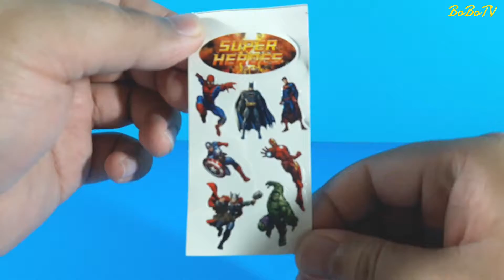Avenger Surprise Egg 5